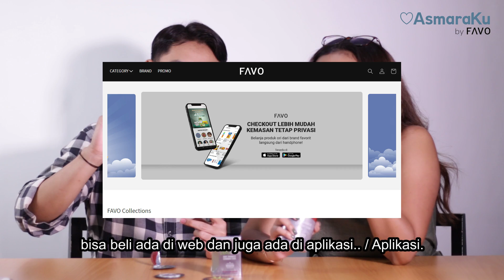AsmaraKu Review | KONDOM ONE® ZERO THIN!! by AsmaraKu.com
Buruan cobain kondom tipis dari ONE® sebelum kehabisan.

CEK BERBAGAI ARTIKEL MENARIK SEPUTAR PERCINTAAN, KESEHATAN DAN KECANTIKAN DI LOVE JOURNAL